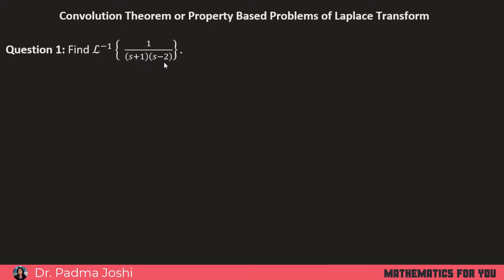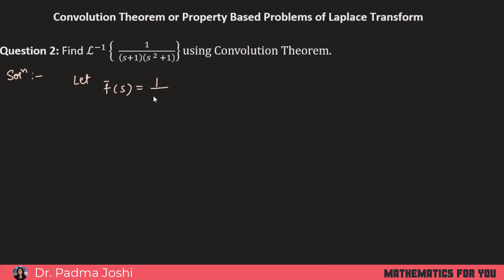Convolution Theorem based problems of Laplace Transform part 1 | Unit 4 | M3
In this video, I have explained the Convolution Theorem based problems of Laplace Transforms.  This topic covered in three parts. It is the first part.